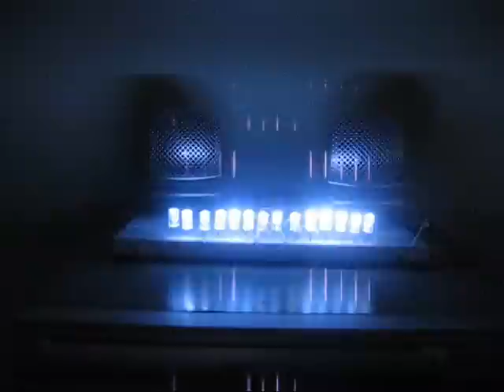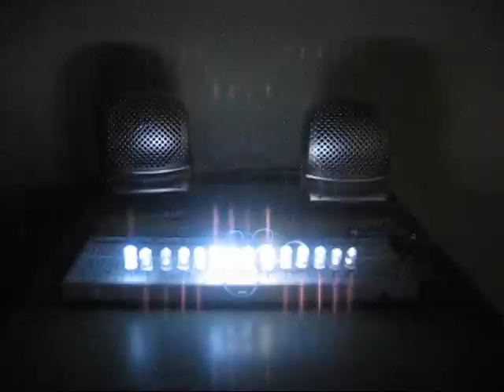leds ritmicos en breadboard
Digrama de los leds 14 leds el paralelo en reproductor de sonido aiwa de 45W por canal, a menos de la mitad del volumen... 4 leds del centro conectados en inverso a los demas de los extremos para efecto de encendido de leds en distinto tiempo... se recomienda agregar una resistencia variable en serie de 1 o 2 K para evitar quemar los leds ya que es un circuito simple...

Video incluye la cancion titulada Porcelain de Moby